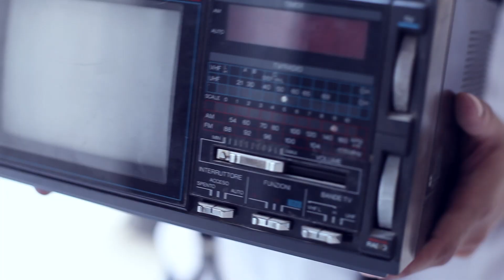MAX - So sweet (Official video)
2013, "So sweet"
(D.Spada, F. Ingrosso, A.Alagni, R.Scirè)

Performed by: MAX (Massimo Francese)

Release Date & Radio Date: 16/09/2013